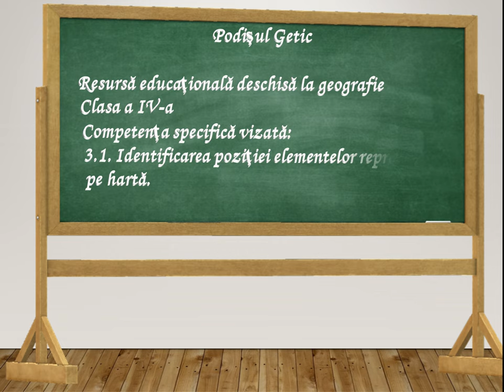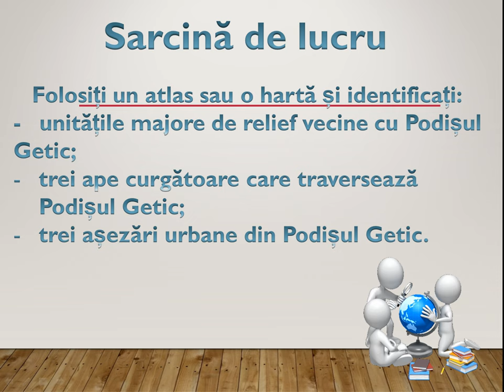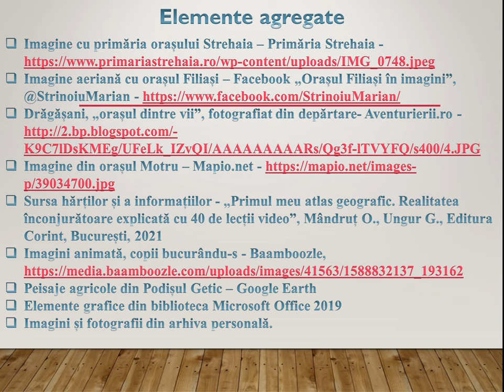Podișul Getic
Această resursă educațională deschisă își propune dezvoltarea competenței 3.1. Identificarea poziției elementelor reprezentate pe hartă, utilizând metoda lucrului cu harta.
Cu ajutorul acestei resurse educaționale deschise, elevii își formează competența specifică mai sus menționată într-un mod plăcut, fiindu-le expuse, sub forma unei povestiri animate, informații referitoare la Podișul Getic.